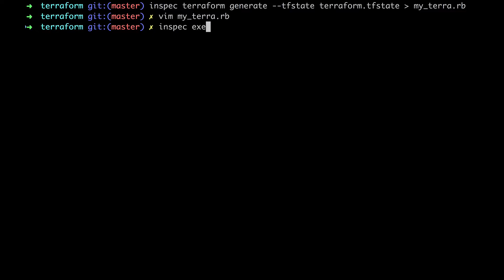InSpec Generate with iggy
Use iggy to generate InSpec controls based on the terraform state file.